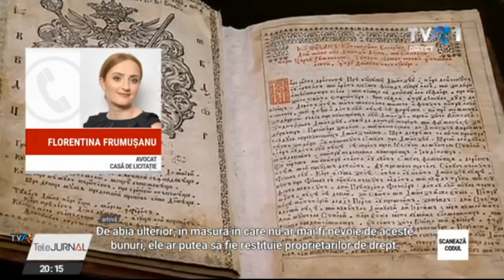Lucrări ale lui Galileo Galilei sau Isaac Newton - furate din Londra, recuperate în Neamț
Un adevărat tezaur internaţional furat din Londra a fost descoperit într-o casă din Neamţ. Poliţiştii au găsit cărţi şi manuscrise vechi, printre care lucrări ale lui Galileo Galilei, Isaac Newton şi ale pictorului spaniol Francisco Goya. Toate valorează peste 2,5 milioane de lire sterline. Anchetatorii români au făcut descoperirea în urma unei percheziţii iniţiate printr-un ordin european al autorităţilor britanice.